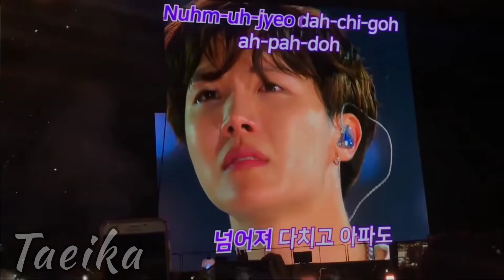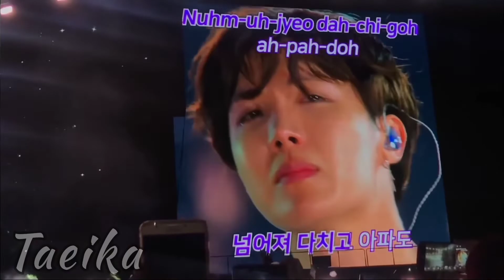Biography of BTS 💜 | सफलता की कहानी /success story 🌍😱 | in Hindi language | Fangirl 🥰💜